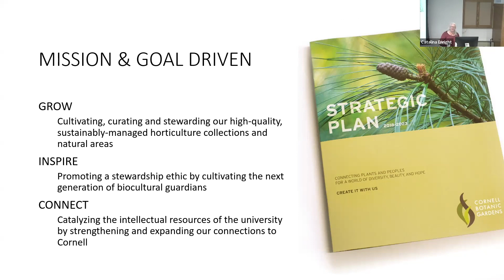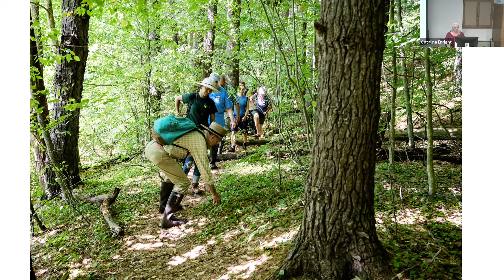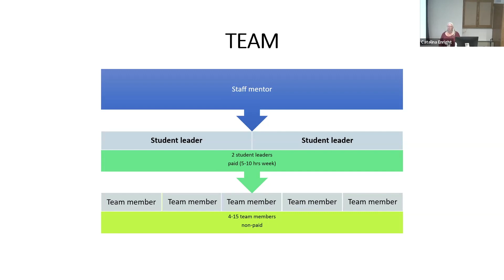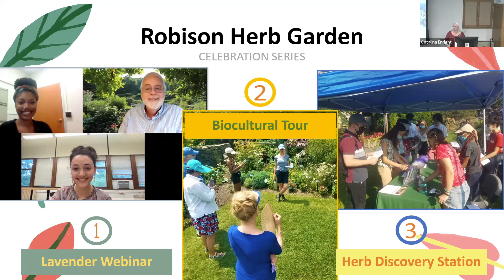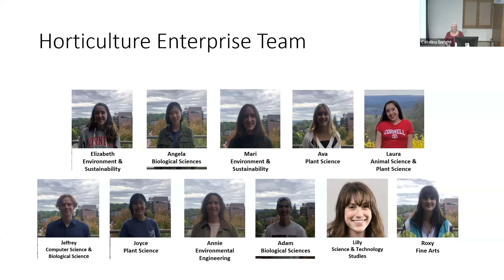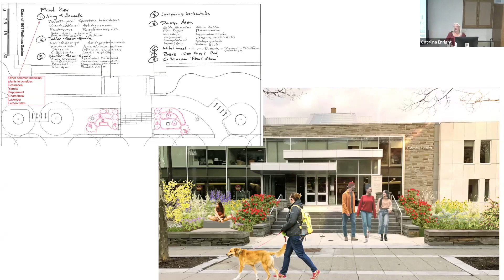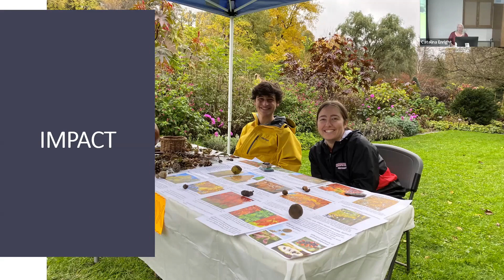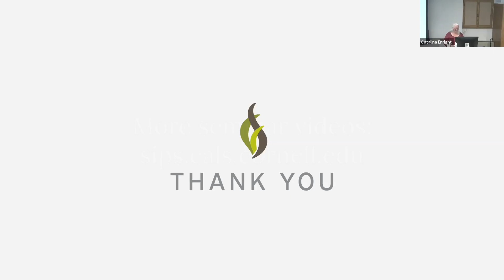Sonja Skelly: Learning by Leading: A new experiential learning program for students ...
Full title: Learning by Leading: A new experiential learning program for students at Cornell Botanic Gardens